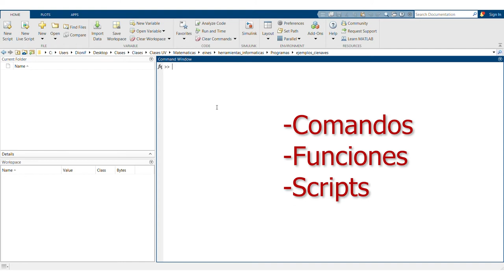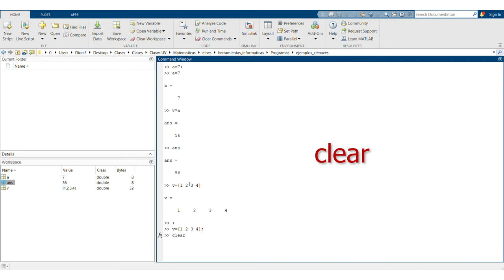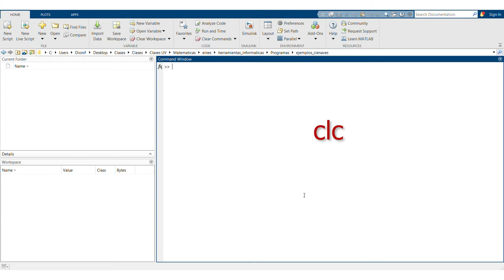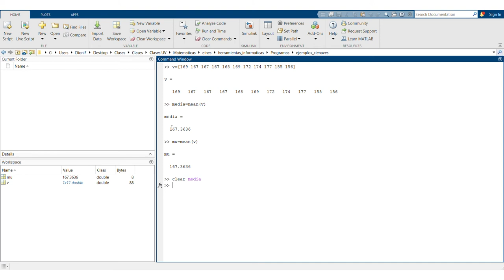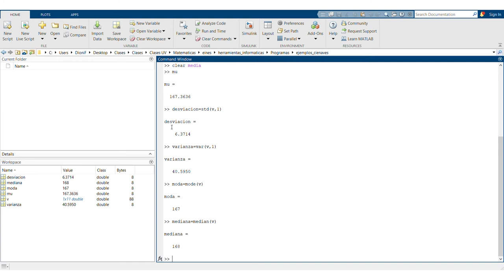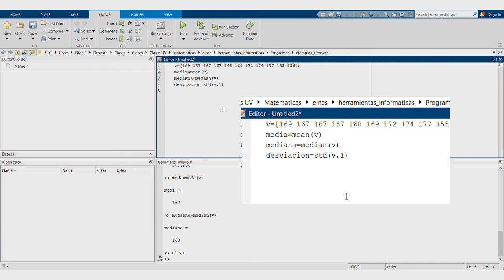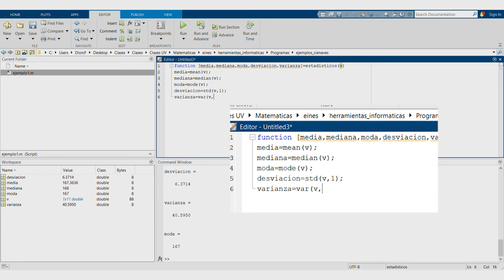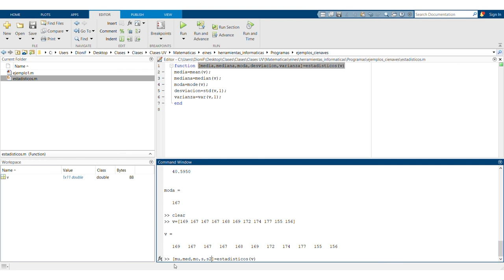Video 2. Aprendizaje de un lenguaje de programación (MatLab) a través de un problema histórico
Autores: Dionisio F. Yáñez / Pascual David Diago, Francisco Guerrero, Rafael López, Sergio López-Ureña, Ana Belen Pascual, José Manuel Ramón

Actualmente, los conocimientos en lenguajes de programación para realizar algoritmos eficientes son una de las competencias más demandadas por los empleadores. En estos vídeos se introduce a la programación básica en Matlab utilizando como hilo conductor un problema histórico: El problema de las Cien Aves de Corral.